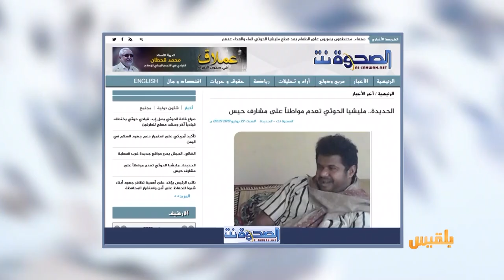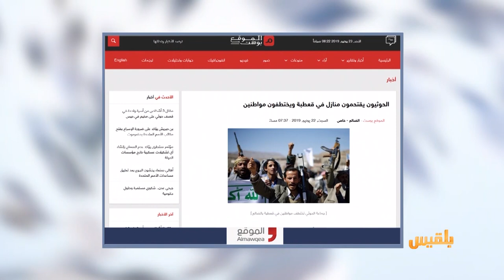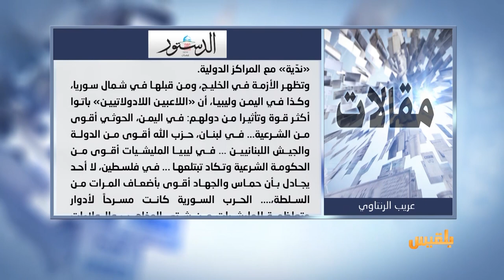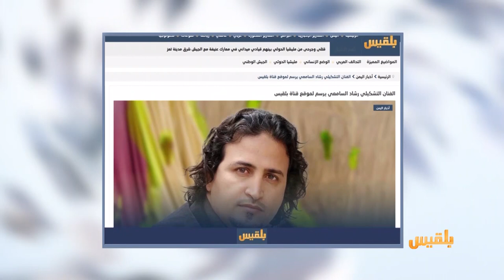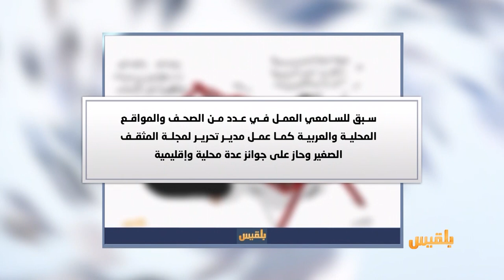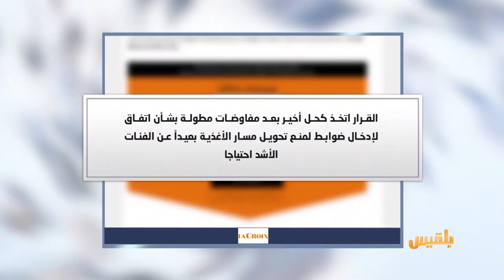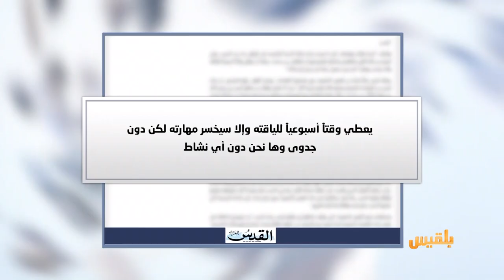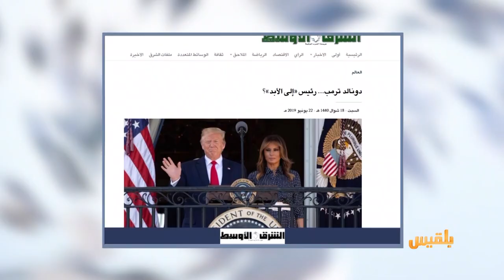كشك الصحافة | 23 - 6 - 2019 | تقديم: نضال الشبان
الحوثيون يحتجزون شحنات أدوية  في جمارك إب تابعة لمرضى الغسيل الكلوي
وفي الصحافة الفرنسية
غضب وخوف في صنعاء بعد تعليق جزئي لمساعدات برنامج الغذاء العالمي
ومن الأخبار المنوعة
دونالد ترمب.. رئيس إلى الأبد ..